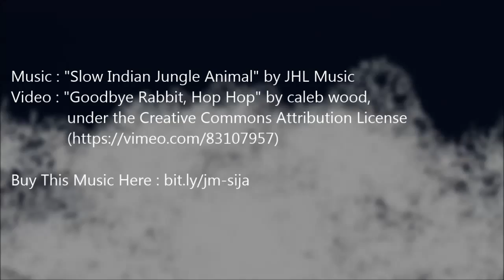Game background music "Slow Indian Jungle Animal" by JHL Music - Royalty free game music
Game background music "Slow Indian Jungle Animal" by JHL Music
(15, 30, 60sec, Stinger and Loopable versions)

Game background music with flute, gamelan, bass, percussion and drums.
Gentle sounds of flute and harp with rhythmic percussions and drum make light and playful mood.
This music has 15, 30, 60sec, stinger, short and long loopable versions.

Video : "Goodbye Rabbit, Hop Hop" by caleb wood,
under the Creative Commons Attribution License

Suggested Uses For Royalty Free Music:
Game background music for video
Royalty free game music for game
Makeup tutorials
Presentation Music
Vloggers
Youtubers
TV Advertising Music
Slideshow Music
TV Podcast Music
Movie Music
Timelapse Background